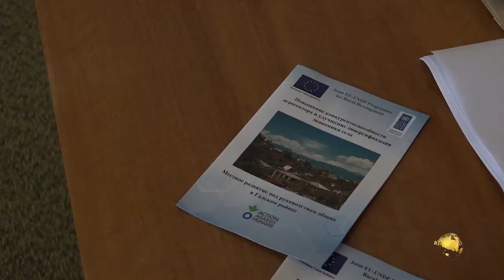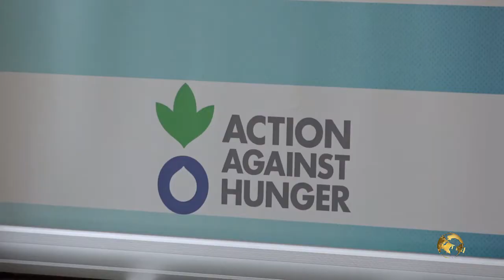Встреча с НПО Местное развитие под руководством общин